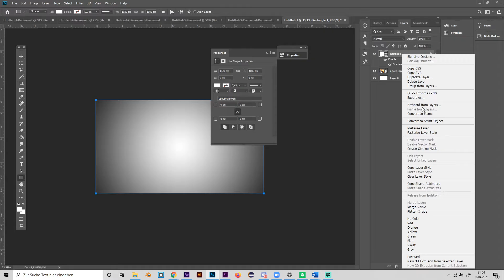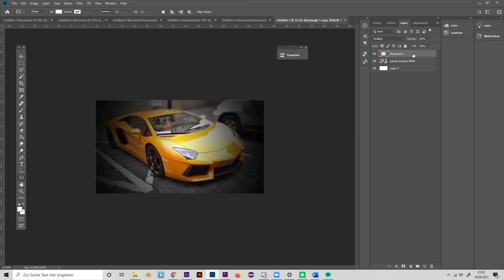Easiest way to CREATE a VIGNETTE in PHOTOSHOP | Tutorial 2021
The easiest way to create a vignette in PhotoShop - In this tutorial, I will show you how to make a vignette in PhotoShop, easy and effective.

About me:
Hi, I'm Alias, a 20-year-old designer. Besides working with clients I upload design-related, funny & entertaining content to YouTube. This includes a variety of design tutorials (After Effects Tutorials, Photoshop Tutorials & Illustrator Tutorials), but also a lot of entertaining videos such as challenges, educational and how-to videos.

My tutorials are mostly about twitch overlays, facecam overlays, text effects, offline screens, twitch panels, after effects, photoshop, illustrator, and other programs.